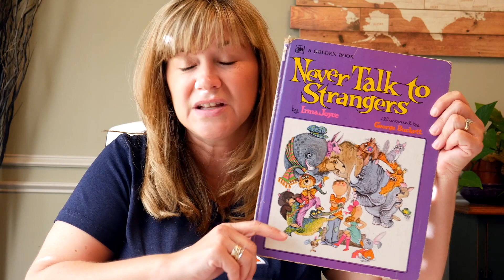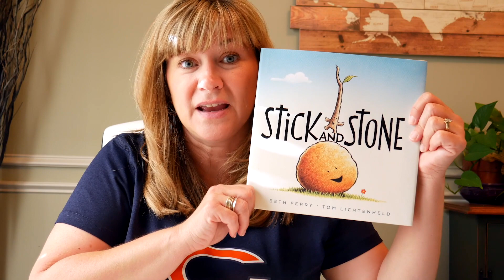Recommended Reads: 4 Children's Classics and New Books Review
Recommended Reads 4 Children's Classics and New Books Review - 2 classic and 2 new children's books that everyone should read.

Monster at end of book;
Never Talk to Strangers
The Day the Crayons quit
Stick and Stone

Help us spread the word and give families purpose again by sharing this with others :)

About This Video:

In this video Tammy with family with purpose will be reviewing 4 books for your children to read.   There is 2 classics and 2 new books.  Children's classics the day crayons quit story.  Sesame street grover and the monster at the end of this book.  Children's classic Never talk to strangers by Irma Joyce.  New books stick and stone and the day crayons quit.